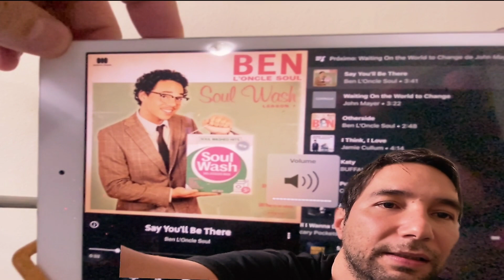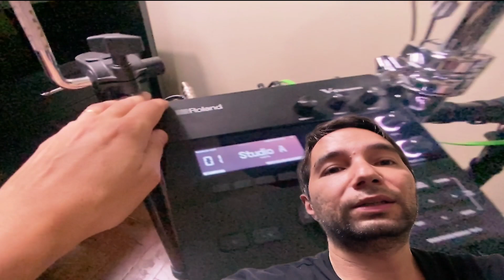Go:Mixer com audio estourando?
Nesse vídeo mostro como eu costumo gravar com a minha Go:Mixer para que o audio não fique rachando ou estourando.
Assista e entenda um pouco das dicas que costumo fazer.